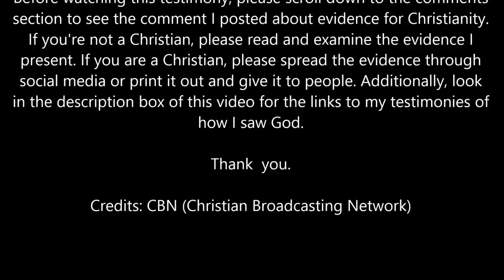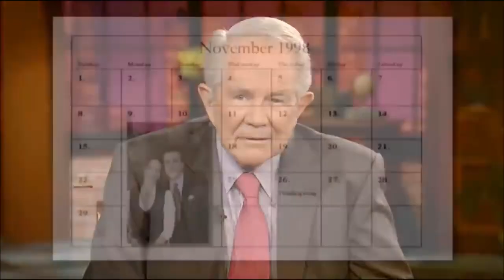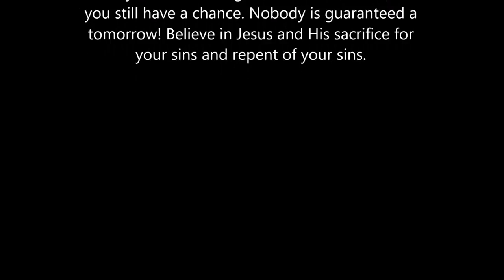SPENT 23 MINUTES IN HELL || THIS IS WHAT HE SAW || INCREDIBLE TESTIMONY OR FALSE CHRISTIAN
There is a lot of people out there with a testimony. I have a video for you of a man that went to hell for 23 minutes. You would want to hear his testimony. Listen to what he saw in hell and what happened to him. Do you think he's a false Christian? God Bless!!